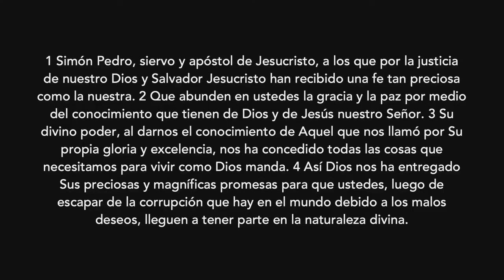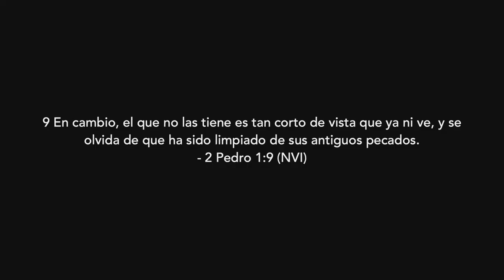¡Preciosa Fe!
Heart Revolution Church está comprometida a convertir los corazones de los jóvenes y las familias, desarrollar nuestro potencial dado por Dios y hacer avanzar el Reino de Dios.

Para más información y apoyar económicamente a Heart Revolution Church, visite

Mensaje por Pastor TJ Anglin